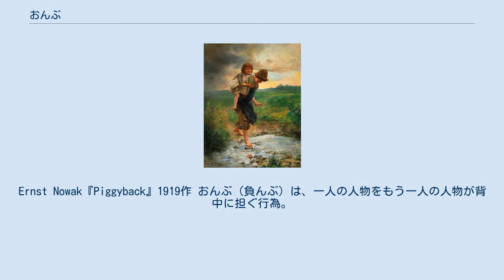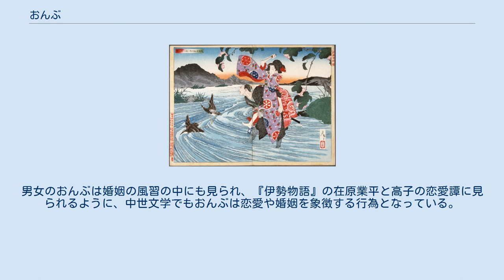おんぶ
Ernst Nowak『Piggyback』1919作 おんぶ（負んぶ）は、一人の人物をもう一人の人物が背中に担ぐ行為。
おっぱとも云う。
育児や遊戯、歩行に支障がある人の移動などで行われる。
通常は背負う側が両手を後ろに回し、背負われる側の腰のやや前方を両手で持って体重を支えるが、おんぶしながら両手を自由にするために「おぶい紐」などの補助具を用いる場合もある。
 子どもが親の背中にしがみつく行動は他の動物にも見られるが、親の側から子どもを背負うのは人間独特の行動である。
 武内桂舟画。
1912年 おんぶは赤ちゃんをあやすなどのスキンシップとして行われるほか、保育をしながら買い物や家事といった他の作業をしたいときに、目を離さず作業する場面に用いられる。
乳児をおんぶする場合、成長して首が据わってから行う必要がある。
 乳幼児を過ぎたのちも、「おんぶジャンケン」など子どもの遊びとしておんぶが行われることもある。
 おんぶをさせ川を渡る途中で夫の仇を襲う鬼神のお松。
月岡芳年画 おんぶは負傷者や老人など、歩行に支障のある大人の搬送や介助にも用いられる。
 現代の日本では健常な大人同士がおんぶすることは少ないが、中世の日本では女性は「足弱」といわれ、何かから避難するときなど非常時に女性を男性がおんぶすることは珍しい事ではなかった。
男女のおんぶは婚姻の風習の中にも見られ、『伊勢物語』の在原業平と高子の恋愛譚に見られるように、中世文学でもおんぶは恋愛や婚姻を象徴する行為となっている。